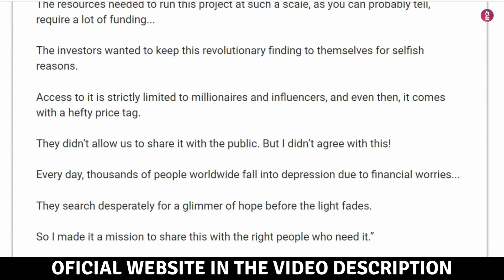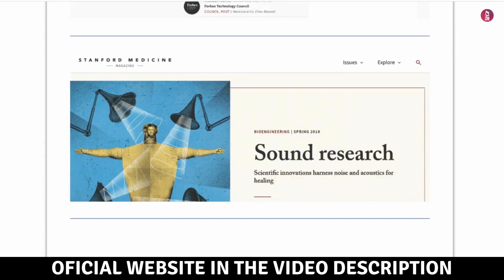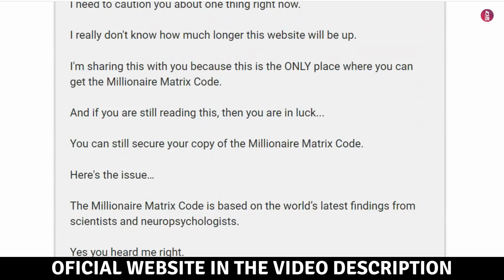Millionaire Matrix Code Reviews ⛔BEWARE!⛔WATCH THIS BEFORE YOU BUY! - Millionaire Matrix Code Review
✅What is the Millionaire Matrix Code actually?
Many adults aim to improve their financial situation to avoid constant struggle and poor decisions. AI offers a solution, and research shows that just 7 minutes of daily focus can make a difference.

The Millionaire Matrix Code has already helped over 2,000 people by using AI to activate an underdeveloped part of the brain linked to financial success. This program focuses on a simple method: listening to a few minutes of audio daily to manifest abundance and achieve financial balance.

Start manifesting abundance with the Millionaire Matrix Code – just 7 minutes a day.

✅How Does Millionaire Matrix Code Work? Or helpful to others
The Millionaire Matrix Code program is based on the work of James Miller, who transformed his life using this method. Once burdened by substantial debt and financial uncertainty, James found hope in this program when his wife was diagnosed with a painful joint disease, requiring funds for better treatment.

James learned about the benefits of artificial intelligence in addressing financial struggles. After discussing his situation, he discovered a breakthrough in neural technology that helps people manifest wealth. This technology, developed by top AI scientists, combines computing, genome mapping, and advanced AI to enhance brain functions.

The program focuses on the epiphysis cerebri, or pineal gland, a part of the brain that plays a crucial role in overall functioning. Elevating this part of the brain helps individuals achieve financial stability. Bessel van der Kolk’s book, "The Body Keeps the Score," highlights the importance of this gland and epigenetics in manifesting abundance.

Start manifesting wealth with the Millionaire Matrix Code – just 7 minutes a day.

✅Millionaire Matrix Code Price
The Millionaire Matrix Code is priced at $37.00
That means consumers will receive the Millionaire Matrix Code digital audio track and all other course materials in one payment. To provide more support, the creators offer customers gifts for their purchases for a limited time.

Key Moments about Millionaire Matrix Code Review
00:01 - Introduction
00:21 - Millionaire Matrix Code
00:41 - Millionaire Matrix Code REVIEW
01:02 - Does Millionaire Matrix Code Work?
01:22 - Millionaire Matrix Code Reviews
02:12 - Millionaire Matrix Code Buy
02:47 - Millionaire Matrix Code review final verdict

SHARE THE VIDEO:    • Millionaire Matrix Code Reviews ⛔CAUT...